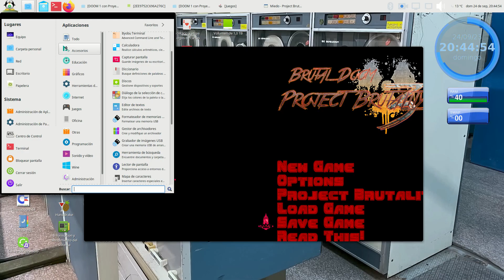DOOM 1 con Proyect Brutality y mods e4 map 2 part 3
Bienvenidos al gameplay Ultimate DOOM con Proyect Brutality y otros mods graficos y sonoros bajo el port GZDOOM 4.33.

De que se trata DOOM (1993) y Ultimate DOOM (1995)?:

DOOM fue desarrollado y publicado por ID Software en 1993 y relanzado en 1995 con un capitulo mas bajo el nombre de Ultimate DOOM.

El juego original fue desarrollado para MSDOS, sin embargo, hoy hay varios ports para los diferentes sistemas operativos, que permiten efectos graficos modernos y el poder usar un sin fin de mods, mejoradores del juego. En mi caso usare Project Brutality 3.0, que es un derivado de Brutal DOOM V20. Ademas le agregare otros mods, como efectos ambientales, lluvia y efectos en las luces con postprocesado. Sin mas que decir que disfruten el gameplay.

Mis specs:

- CPU con mother Gigabyte GA-H61M-S1.
- Procesador Intel I5-2500K
- Mem RAM: 8GB DDR3
- Video Sentey GT740 2GB DDR5
- Discos: 250GB + 1TB ambos HDDs

- Sistema: Linux Mint Mate 18.2 de 64 bits.

PDA: vamos a ver si se puede continuar con este episodio 4to, porque la dificultad crecio exponencialmente y no hay municiones suficientes, ni lugares para esconderse y resistir. Por lo menos bajo el mod Proyect Brutality 3.0.

Gameplays jugados y grabados por DJ Ranma Saotome "Ran-chan", Septiembre de 2023.